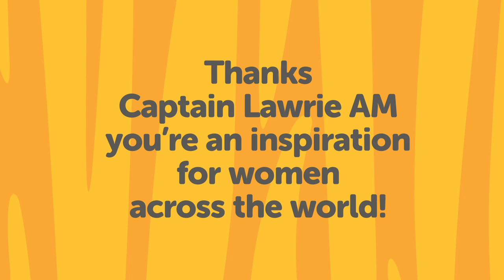Deborah Lawrie Queen's Birthday Honour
Captain Lawrie has been recognised with a Queen's Birthday honour and is now a Member (AM) in the General Division of the Order of Australia.